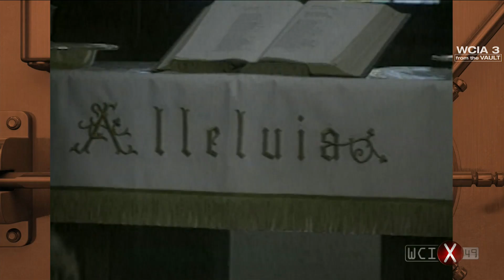After the storm : From the Vault (1996)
"I can not remember ever a worse night than Friday night . Judy Fraser reports."